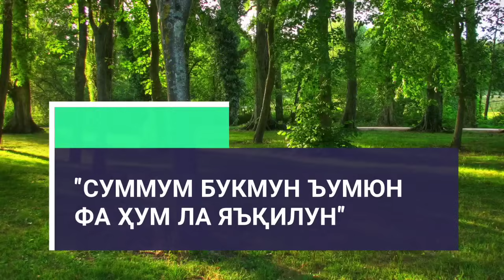Бу оятни ўқинг душманнинг тили бойланади Ин шаа Аллоҳ!